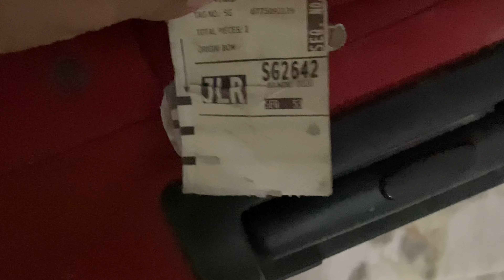Apna kaam Swayam Niptao | Vlog #29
Today 11 June 2021, Friday.

Have a lot of packing and prepping to do as we are leaving for Mandla tomorrow.

I hope you enjoyed this Vlog. If you did please let me know with your comments and suggestions.

See YOU !